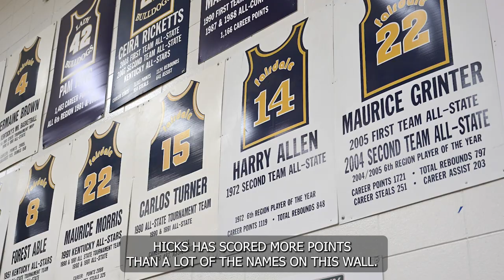Fairdale High School -- Boys Basketball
Over the course Dalton Hicks's high school career, he's proven it's a prolific scorer. The Fairdale High School senior is one of three boys' basketball players in school history to score more than 2,000 career points. His success on the court, in part, comes from having his dad close by.